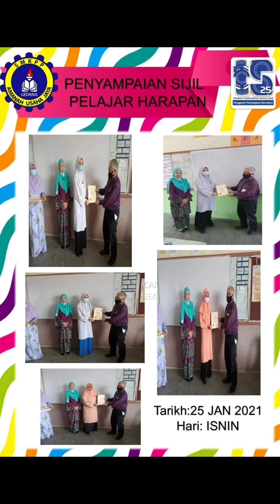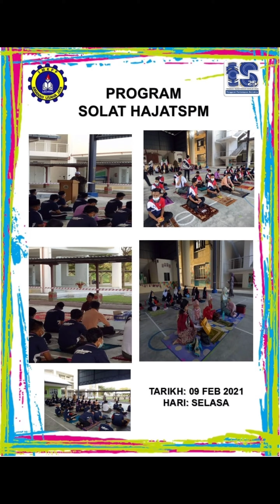Program2 Kaunseling di sekolah